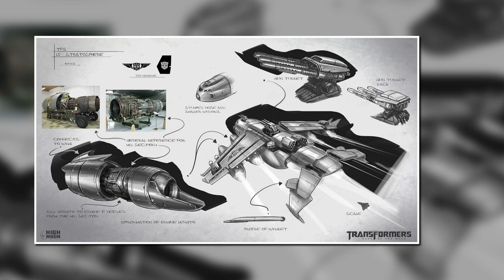Transformers: Dark of the Moon (PS3) ~ All Voice Clips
This collection features voice clips from every character in the Transformers: Dark of the Moon Game. It took some time to finish, but the effort was truly worthwhile.
⏰TIMESTAMPS:⏰
00:00 - Optimus Prime (Peter Cullen)
17:55 - Bumblebee (Fred Tatasciore)
18:30 - Ironhide (Jess Harnell)
24:20 - Ratchet (Fred Tatasciore)
30:26 - Sideswipe (Fred Tatasciore)
32:53 - Mirage (Dave Wittenberg)
35:56 - Warpath (Dave Fennoy)
37:17 - Breakaway (Christian Lanz)
38:57 - Silverbolt (Bob Dunsworth)
39:08 - Air Raid (Rick D. Wasserman)
40:30 - Stratosphere (Travis Willingham)
41:42 - Reynolds (Nolan North)
43:31 - Wheeljack (Jamie Alcroft)
44:12 - N.E.S.T/Civilians (Gina Grad, Julianne Grossman, Lex Lang, Joey Camen, Paul Mercier, Henry Frost III)
48:16 - Autobot Soliders (Lex Lang, Joey Camen, Paul Mercier, Henry Frost III)
56:00 - Megatron (Fred Tatasciore)
1:09:08 - Starscream (Steven Blum)
1:15:50 - Soundwave (Isaac C. Singleton Jr.)
1:22:24 - Mixmaster (David Boat)
1:23:32 - Decepticon Soliders (Lex Lang, Joey Camen, Paul Mercier, Henry Frost III)